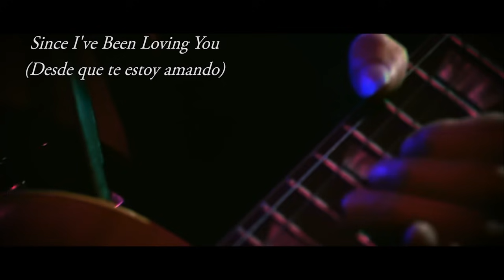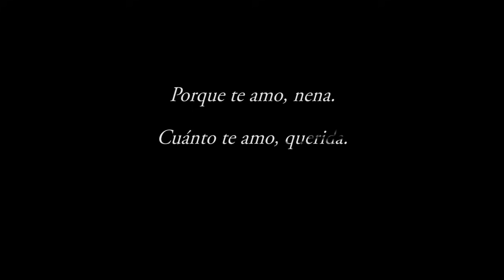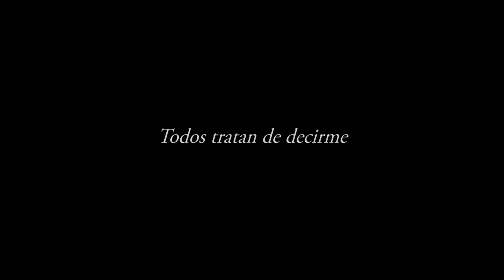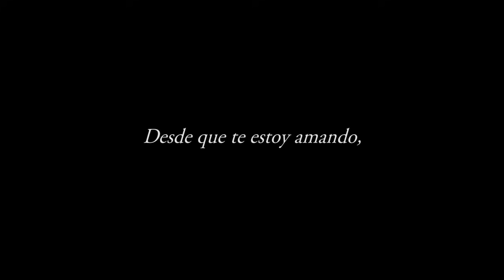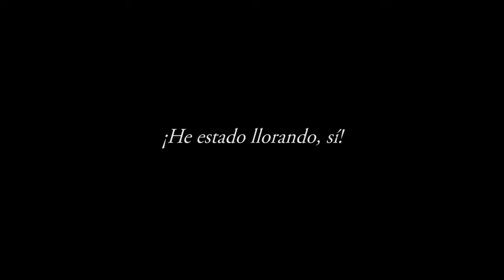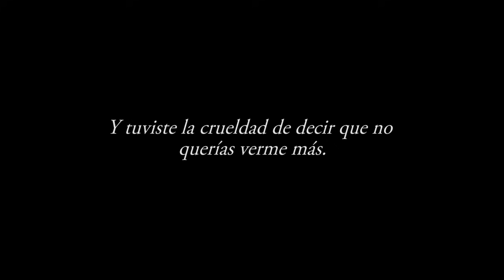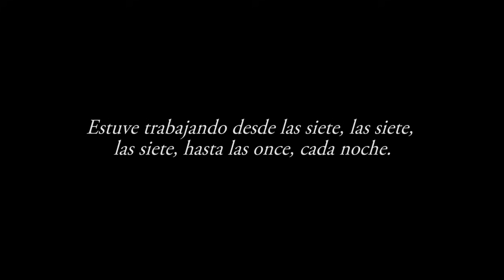Led Zeppelin - Since I've Been Loving You (Subtítulos en Español) HQ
"Since I've Been Loving You" pertenece al magnífico álbum "Led Zeppelin III", el cual fue lanzado al mercado el 5 de octubre de 1970 por Atlantic Records. El estribillo de esta canción está fuertemente influenciado por la canción de Moby Grape: "Never" (de su álbum de 1968, "Grape Jam"). Además, la introducción de la canción es idéntica a la de "New York City Blues", una canción de la banda anterior de Page, The Yardbirds. "Since I've Been Loving You" fue una de las primeras canciones que preparó el grupo para su magistral tercer disco: se grabó en directo y sin muchos retoques finales. John Paul Jones, acompañado por su órgano Hammond, se encargó, al mismo tiempo, de la línea de bajo usando un pedal para el mismo. Por otra parte, esta es una de las pocas canciones del repertorio de Led Zeppelin en las que se puede oír el chirrido del pedal del bombo de John Bonham en el estudio.
El solo de guitarra que Jimmy Page compuso para esta canción pasó por un proceso de evolución complejo. Page grabó, antes de llegar al sonido ideal que buscaba, distintos solos de guitarra; uno de ellos ha sido remasterizado, incluido y publicado en la versión "deluxe" del álbum "Led Zeppelin III", bajo el título de "Since I've Been Loving You (Rough Mix)". Esta edición fue publicada en el 2014, junto a los 2 anteriores álbumes ("Led Zeppelin I" y "Led Zeppelin II"). Si comparamos la versión final con la versión prematura de la canción, podemos escuchar como Page eleva su capacidad compositiva hasta llegar a un nivel extraordinario, colocando este solo de guitarra, sin duda alguna, en uno de los mejores de la historia del rock.
La canción compara una relación extenuante con el estrés de un trabajo tradicional. A pesar del arduo esfuerzo de Robert para mantener viva la relación, su compañera es infiel. Mientras él está en el trabajo, otro tiene entre sus brazos a su pareja, y cuando él regresa a casa, el otro hombre se escapa por la puerta trasera. No cabe duda de que el blues es uno de los momentos más conmovedores de Led Zeppelin.
Finalmente, como una opinión personal y, por ende, subjetiva, quiero acotar que "Since I've Been Loving You" demuestra el motivo por el cual Led Zeppelin es una de las mejores bandas de rock de la historia. En esta canción se aprecia una interpretación vocal magnífica, con una potencia y un rango inigualable, con un tono vocal inconfundible, distintivo y único; una composición de guitarra intrincada y sombría al mismo tiempo; una línea de órgano sublime y sutil. Ni qué decir sobre el ímpetu y la vehemencia de John Bonham.
Disfruten de esta joya musical.

Nota: video reelaborado a causa del bloqueo definitivo de mi primer video de "Since I've Been Loving You". Lamentablemente, YouTube eliminó de forma permanente el video anterior. Sin embargo, mantengo aún la esperanza de que este nuevo material dure el mayor tiempo posible en esta plataforma. Sigan disfrutando de esta hermosa canción.